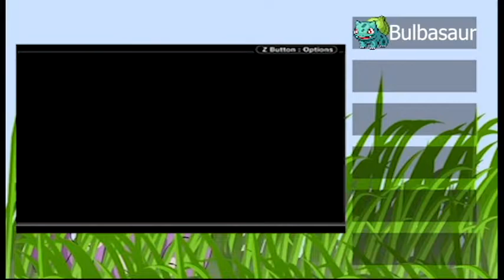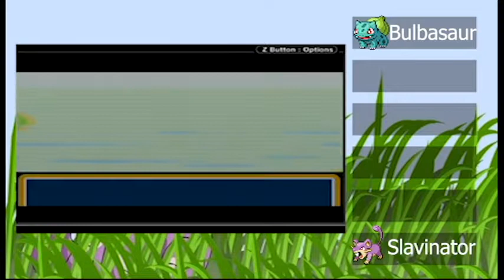Let's Play Pokemon Leaf Green! Part 2: Viridian Forest